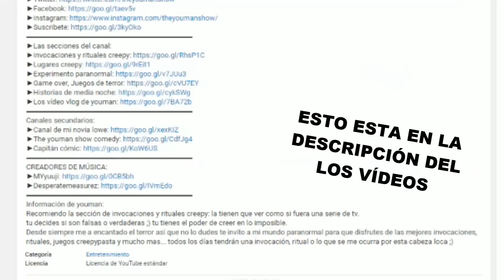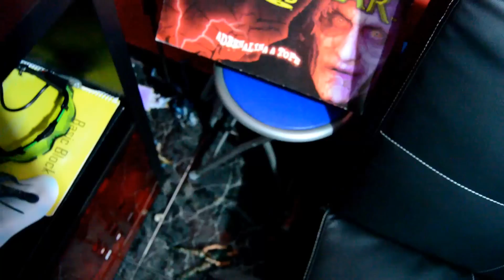QUÉ PASÓ DESPUÉS DEL SECUESTRO ?